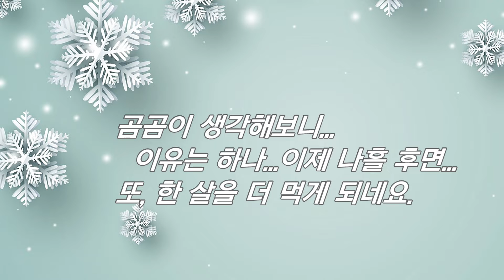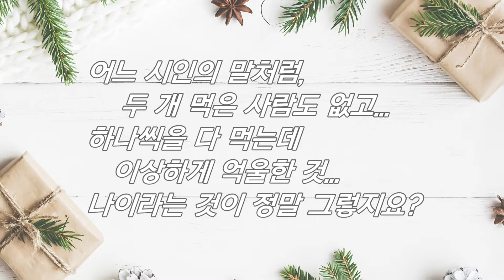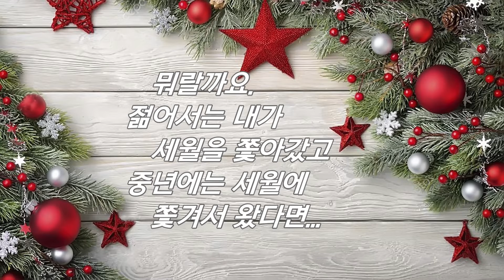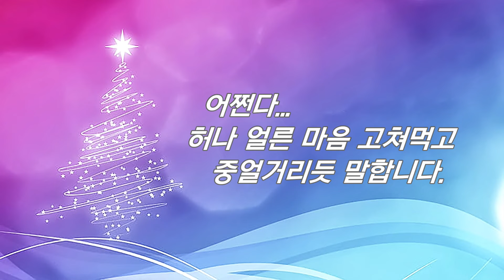크리스마스와 새해 인사...여러분은 삶은 어느 즈음에 다다르셨는지요? 젊어서는 내가 세월을 쫓아갔고 중년에는 세월에 쫓겨서 왔지요?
메리 크리스마스!!! 젊어서는 내가 세월을 쫓아갔고 중년에는 세월에 쫓겨서 왔다면...이제는 세월과 나란히 동행할 수 있을 것 같은...그런 기분이랄까요?

여러분은 삶은 어느 즈음에 다다르셨는지요? 어느 문턱에 서 있든...여유 한 자락 품고...크리스마스를 보내고 새해를 여셨으면...